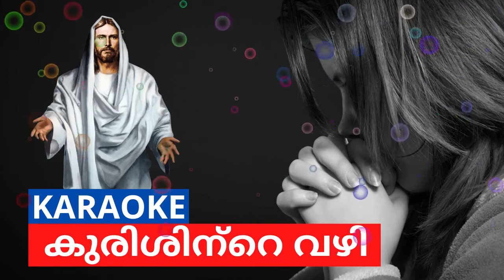WAY OF GTHE CROSS MALAYALAM KARAOKE 1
Notice: This Channel Does Not Promote or Encourage Any illegal Activities, All Contents Provided in This Channel is Meant for Spiritual Purposes Only